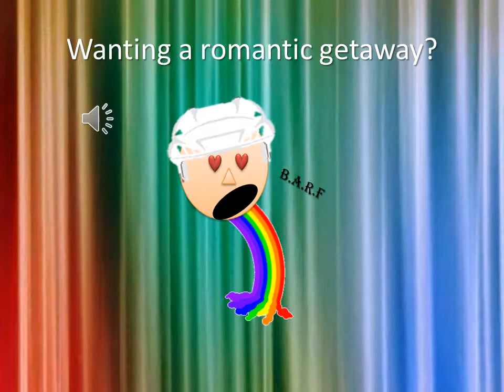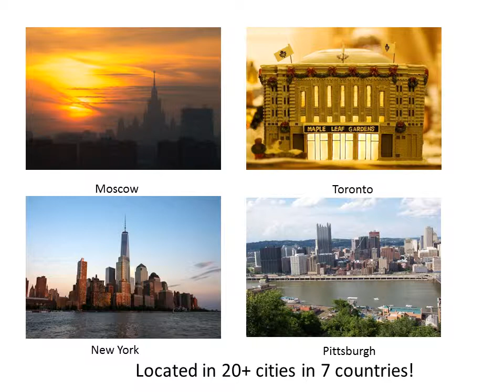barf promo owen